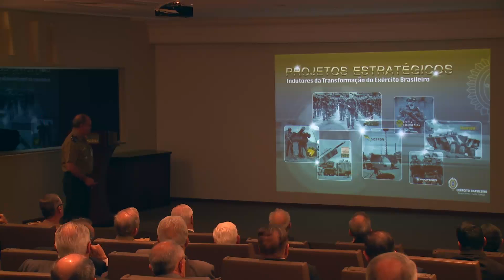Reunião do Alto-Comando do Exército Nº 300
Veja como foi Reunião do Alto-Comando do Exército Nº 300, realizada no Quartel-General do Exército.